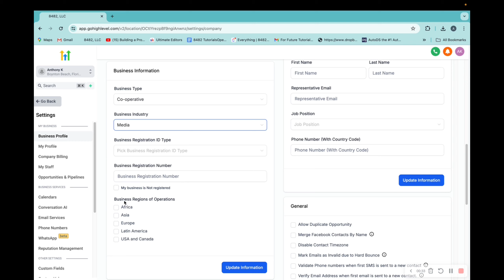Step 2: How To Update Business Profile Settings: Business Information